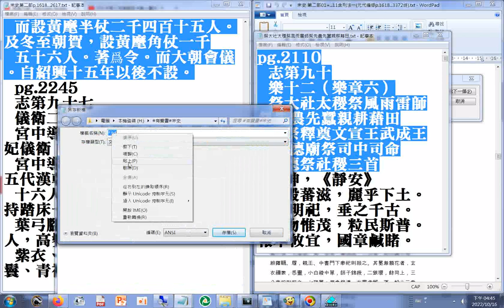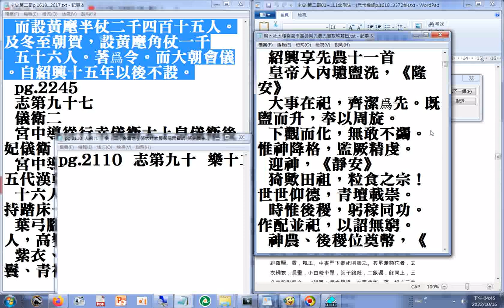祭太社太稷祭風雨雷師 祭先農先蠶親耕藉田 蠟祭釋奠文宣王武成王 祭祚德廟祭司中司命 景德祭社稷三首(宋史第二部pg.2110 志第九十 樂十二（樂章六）)